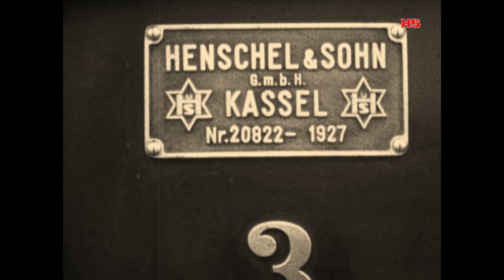Die letzte Fahrt der Plettenberger Kleinbahn 17. Juli 1962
Dieser Film wurde im Hechmecke Studio digitalisiert, geschnitten und mit originalgeräuschen der Lok Plettenberg hinterlegt.